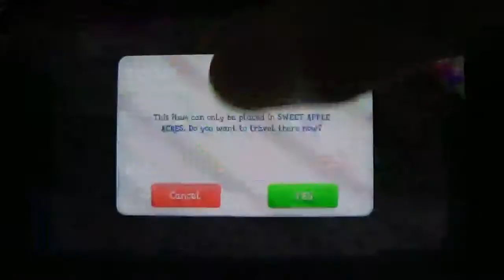My Little Pony Gameloft végigjátszás 820: Rainbow Roadtrip frissítés 6. rész